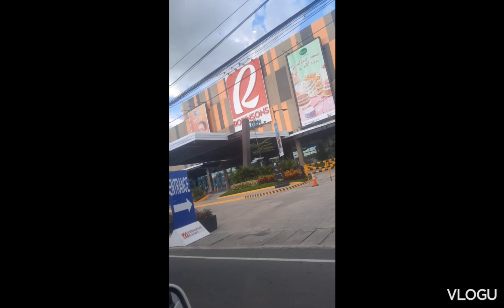gala is life #1310 /// ate tess vlog